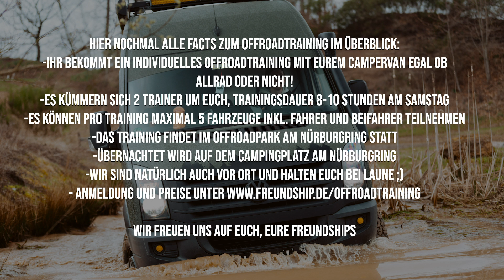Mit dem Crafter Campervan ohne Allrad Offroad fahren? Wir zeigen euch wie es geht! FREUNDSHIP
Moin,
heute geht es heiß her im Video!
Ab sofort bieten wir euch individuelle Offroad Trainings mit euren Campervans an.
Im folgenden Video bekommt ihr einen Eindruck davon, was man auch mit einem "normalen" Transporter alles anstellen kann...vorausgesetzt man  bekommt gezeigt wie es geht!
Alle wichtigen Infos zum Training, was es kostet und wie ihr euch anmelden könnt findet ihr hier:

Eure Freundships

Unser Filmequipment:

Feiyutech G6 Pro Gimbal
Fuji XT20
GoPro 7 Black

Epidemic Sounds:
Oomiee - Shlow Motion